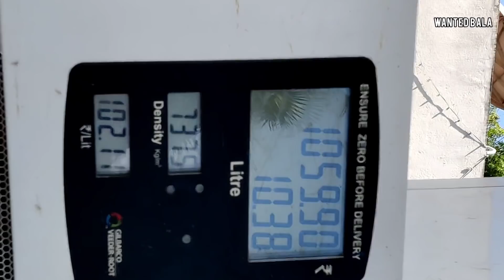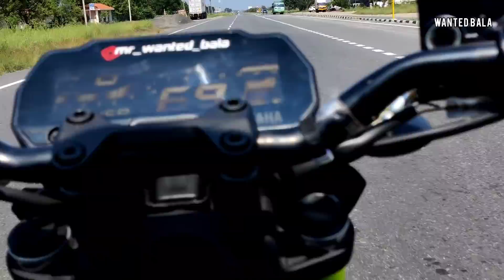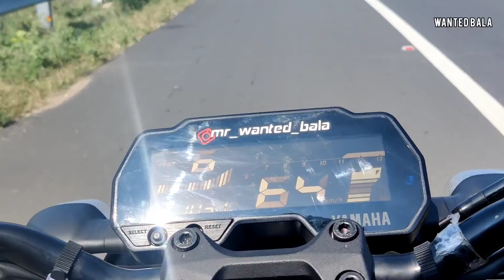😍Kodaikanal bike trip vlog 💫foodie